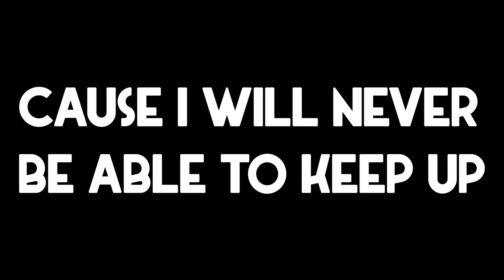Rainbow Six Siege - Kek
Funny Moments
Funny Gameplay
Edits and Funnies